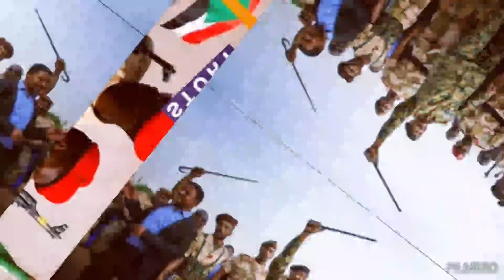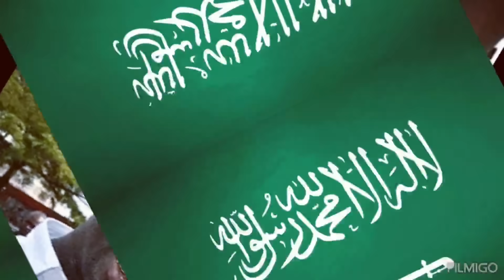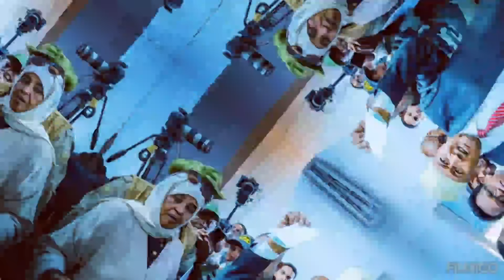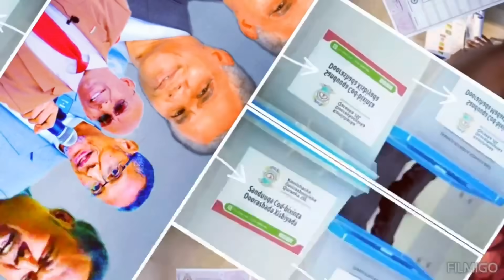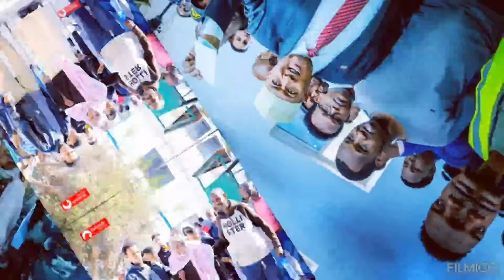Wararkii u Danbeeyey Madaxweynaha Cusub ee Somaliland oo Balan Qaaday Inuu Midayn Doono Bulshadiisa